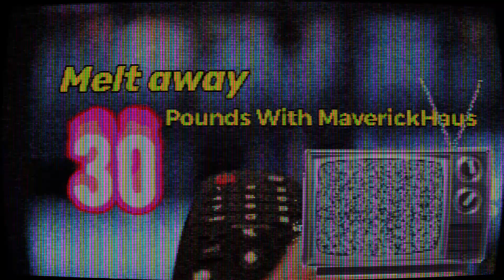We did a thing!! As Seen on TV...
So thankful to my friend Shay for helping film this good time.. We try As Seen ON TV products.. It's been done to death I know.. but, we did it our way..

(If you want to buy some stuff)

(Wikipedia link on the history of the brand)

Like what you see? 👀 Good, well how bout’ following me for weekly new content. You watched one of my videos... so, why not take the plunge —v and become obsessed. You and your significant other can “Mykey and Chill”... with some Pizza and a camera... Okay, that sounds a little weird

🤖Anyway. Here is some links and stuff 🤖

Channel Names on YOUTUBE:
Mykey Glover

Equipment: 📸 🎥
iPhone XS 📲
Moment Battery and Regular Cases
Moment Wide Lens
DJI Osmo Mobil
DJI Osmo Pocket
Rhode ME-L microphone
Canon Camera
Sony Camera
Panasonic Movie Camera

Lighting by SunPak Lights. {Ring Lights, Softbox, Portable Light Kits, Overhead Lighting}

Backdrops: Various Supplies but most famous ones are from Savage Photography/Videography Backdrops